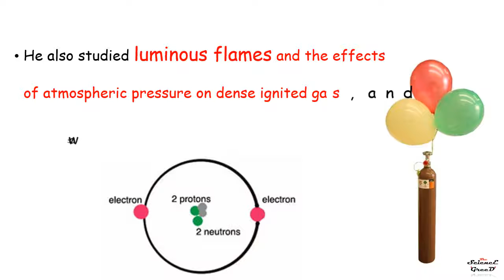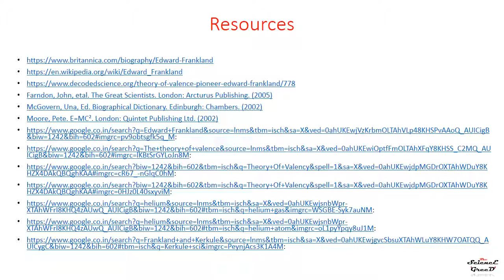Valance theory 10 may - Science Greed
The theory of valence was announced by English chemist Sir Edward Frankland (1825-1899). The additional information about Sir Edward Frankland